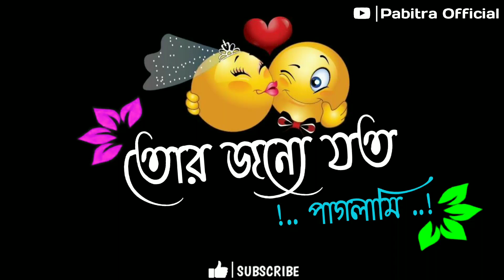Bengali song black screen lyrics Whatsapp status | black screen lyrics status#statusvideo